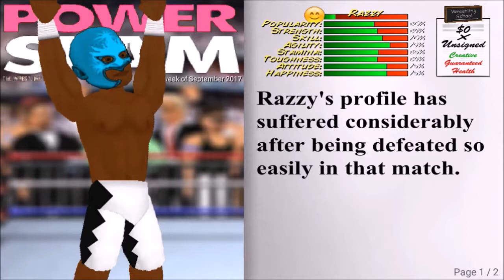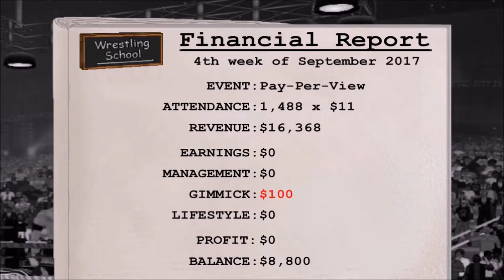JUST BARELY MADE IT!!!! Wrestling revolution part 2